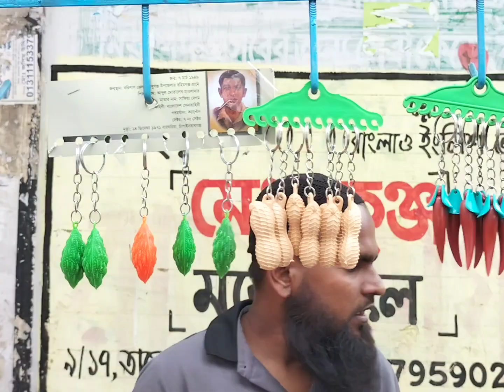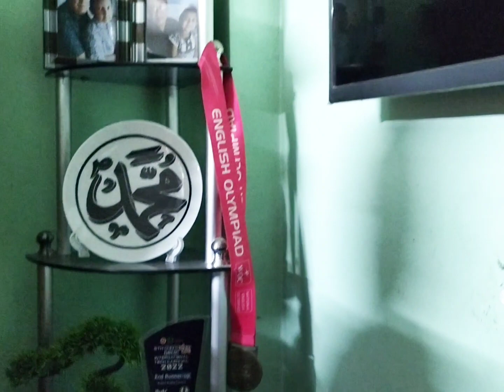রিজিকের মালিক আল্লাহ! আমার পুচকু কোথায় বসে হারমনিয়াম বাজায়?Daily Vlog